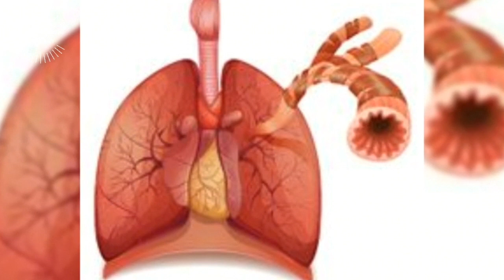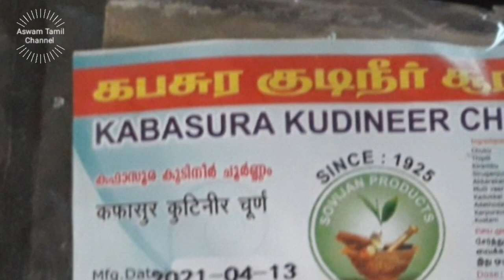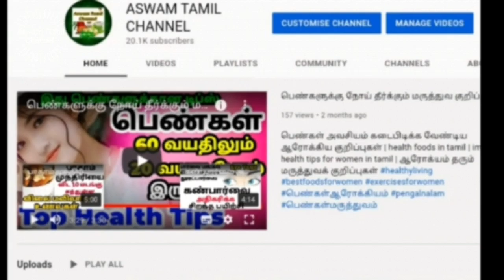நுரையீரல் பலம் பெற சிறந்த மூலிகைகள் | Foods for lungs tamil | Corona foods tamil | nurai eral sali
நுரையீரல் பலம் பெற | increase Immunity for corona virus tamil | கொரோனா தொற்று வராமல் தடுக்கும் மூலிகைகள் | lung strengthening foods tamil | nuraiyeeral palamaga unavugal | நோய் எதிர்ப்பு சக்தியை அதிகரிக்கும் இயற்கை மருத்துவம் | corona precautions tamil